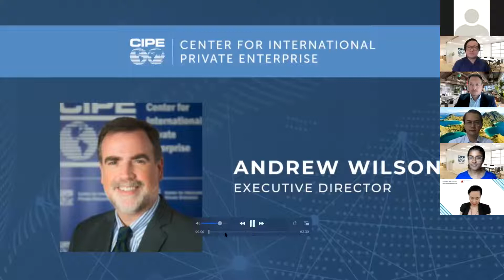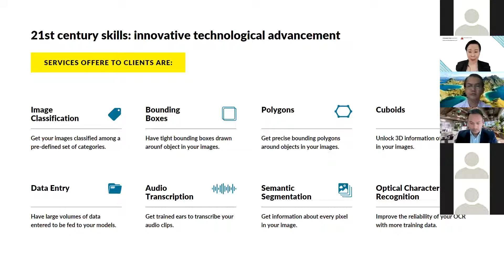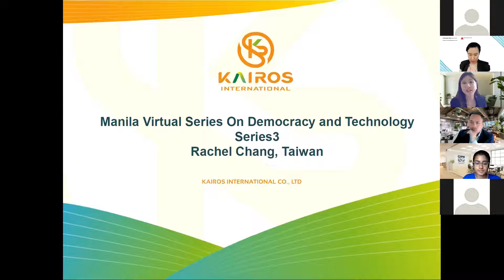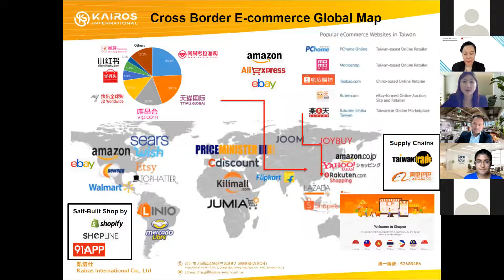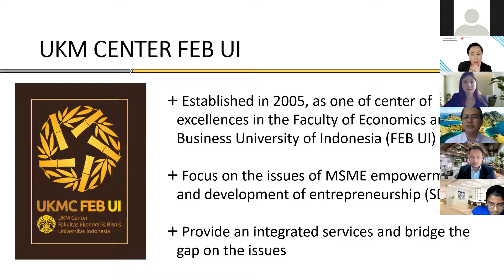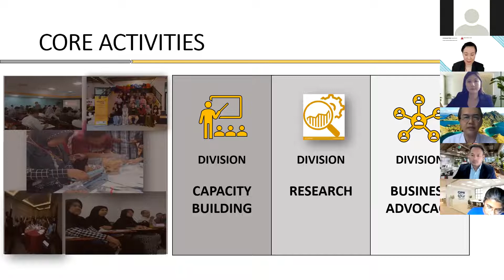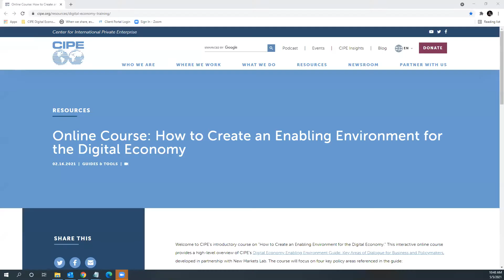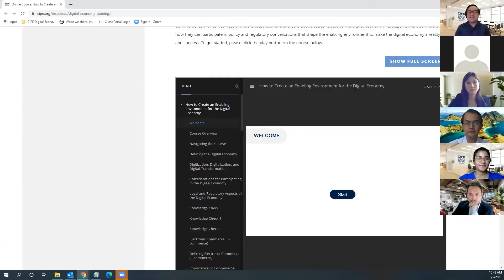Manila Virtual Series — Entrepreneurial Resilience in the Aftermath of COVID-19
The COVID-19 pandemic has upended global trade, moved new sectors of business and commerce online, and threatened the survival of micro, small and medium sized enterprises (MSMEs) throughout Asia and the Pacific. Many business owners have had to rapidly adapt their businesses to new circumstances and leverage new technologies, platforms, and payment options in order to stay afloat. Many entrepreneurs throughout Southeast Asia began “reskilling,” “upskilling,” and finding new ways to reach their longtime customer base and identify new markets all while surviving a global health and economic disaster.

While digital transformation has been hailed by many as an ends to economic recovery and prosperity, innumerable challenges abound once businesses move online – from competing with global e-commerce giants, to addressing cybersecurity and privacy, as well as adapting to local customer needs and preferences. Going digital is a step in the right direction to prevent even greater digital and financial divides, however it is not a magic bullet. Solving the challenges posed by COVID will require years of entrepreneurial resiliency, ingenuity, and support from governments, business organizations, and beleaguered consumers.

More than a year into the global pandemic, the third webinar of this series will focus on understanding business resiliency challenges and opportunities for entrepreneurs given the re-orientation of enterprise and business models as well as the adjustments with the adoption of technologies and use of online platforms in the aftermath of COVID-19.
Welcome Remarks:
Andrew Wilson, CIPE Executive Director

Panelists:
Gina Romero, CEO of Connected Women
Wek De Guzman, Founder and CEO of SocialFilo
Rachel Chang, Founder and CEO of Kairos International Marketing Group
T.M. Zakir Sjakur Machmud, Director of Small and Medium Enterprise Center, Faculty of Economics & Business University of Indonesia (UKMC FEBUI)

Moderator:
Srujana Penumetcha, Program Officer at Center for International Private Enterprise’s (CIPE)
Closing Remarks
Ryan Evangelista, Philippines Country Director of the Center for International Private Enterprise (CIPE)